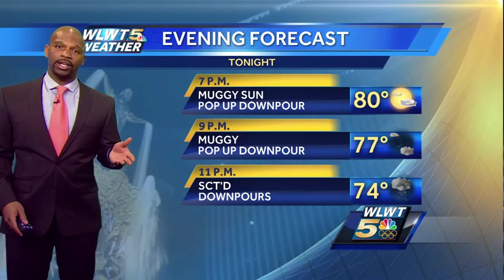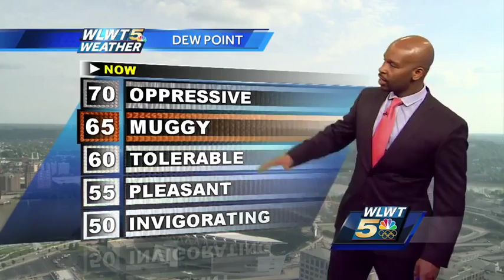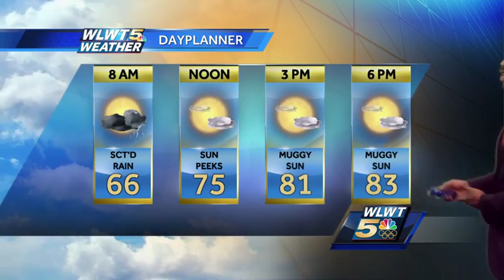Think Summer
A summer like weather pattern is developing just in time for the holiday weekend.